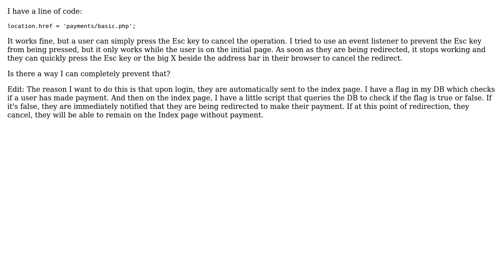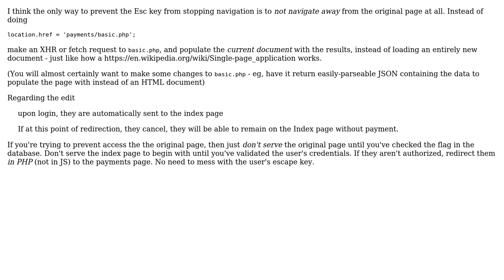How do you prevent a user from cancelling a page redirect? (2 Solutions!!)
How do you prevent a user from cancelling a page redirect?

With thanks & praise to God, and with thanks to the many people who have made this project possible! | Content (except music & images) licensed under CC BY-SA | Music | Images & others | With thanks to user Lyndon user Eskay Amadeus user CertainPerformance and the Stack Exchange Network Trademarks are property of their respective owners. You are responsible for your own actions.